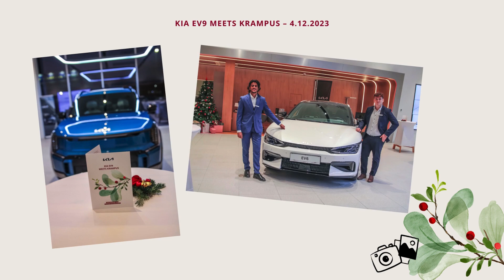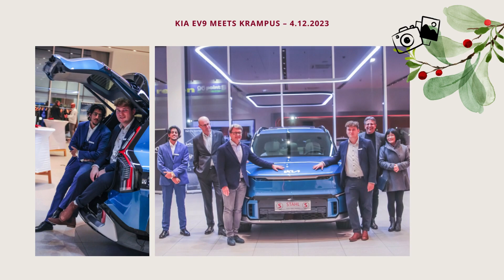Kia EV9 meets Krampus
Die Autoneueinführung des Kia EV9 läuft in Österreich derzeit auf Hochtouren. Die Outdoor-Events 2024 lassen noch einige Monate auf sich warten, die Neugier auf das neue, vollelektrische Vorzeige-Modell von Kia nicht! Eine gute Gelegenheit, den Kia Showroom bei Auto Stahl Wien 22 in "Krampus-Rot" erstrahlen zu lassen für Interessenten aus dem Firmenkundenbereich.

Zu bestaunen gab's neben dem Kia EV9 auch die weitere Modellpalette von Kia (z.B. den EV6, Gewinner zahlreicher Awards oder den Niro EV). Spannend auch der Rückblick und Ausblick über Kia's Aktivitäten von Geschäftsführer Alexander Struckl und Pressechef Gilbert Haake.

Lust auf mehr Videos von AUTO STAHL?

AUTO STAHL – Service hat Vorfahrt! 🔧🔩⚙️